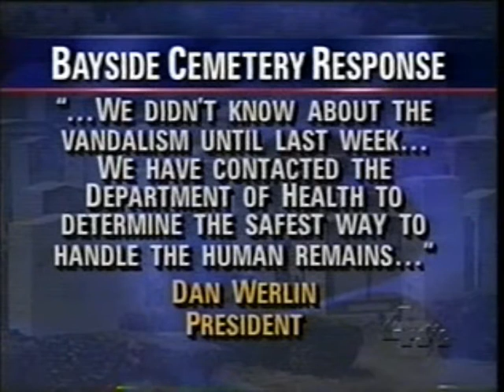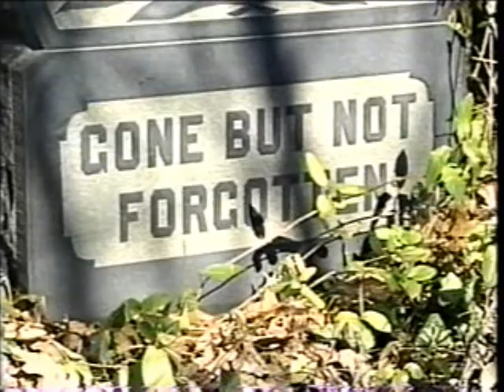NBC News NY - Cemetery Shame, Bayside Cemetery (2008)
Here's a quick news story from 2008 about vandalism at the Bayside Cemetery in Ozone Park, NY.

It's not the sort of crime you might expect on this channel but IT IS a criminal act and something I find inexcusable. I suppose that's why I hit the "record" button 14 years ago.

Chuck Scarborough and Sue Simmons are in the studio.
Greg Cergol is the reporter for the story.

On screen interviews are with Daniel Rios (an Ozone Park resident), Beth Rocke (a Manhattan resident who has a personal interest in the sorrow state of the cemetery) and Joseph Addabbo, Jr. (Howard Beach City Councilman).